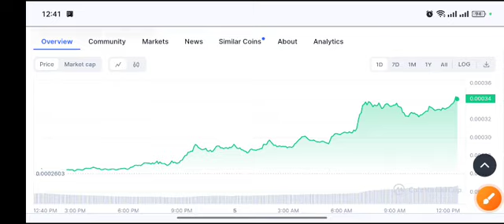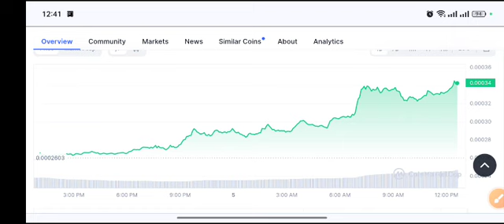FLOKI EXPLOSION! 1000FLOKI Price Prediction Today